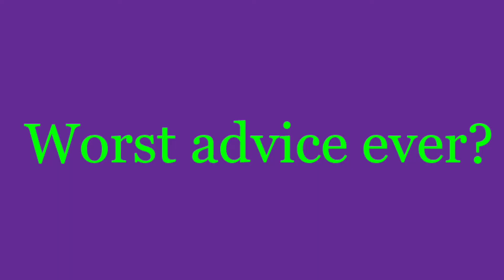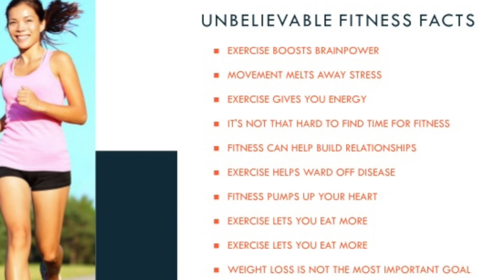The Best Ways To De-stress, Relax And Stay Positive! | Cheska Nadeena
Hello Everyone!! So in today's video I am advising the 'Best Way To De-Stress, Relax And Stay Positive' and these are my personal top tips, things that I have done in the past and that I use today, that have really helped me overcome those times which can be very testing. I also wanted to do this video as I know at the moment thing's are very stressful and it is very easy to start feeling pretty down, so I'm hoping some of my tips may help people during this time and hopefully this video will also bring a smile to your face:)

And... If you do like this video please go ahead and give it a like, comment and let me know if you'd like more video's like this, also let me know any strategies you use to get over those down days and get through those stressful period's, I would love to hear those!!

You are all absolutely amazing, I appreciate you all so much and I just really hope you really enjoy all my future content including this one today!:)